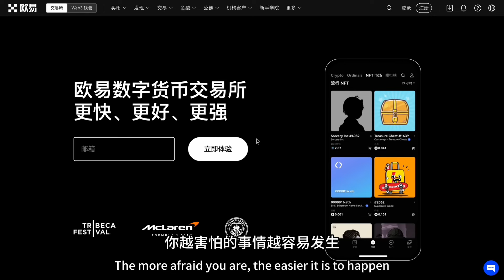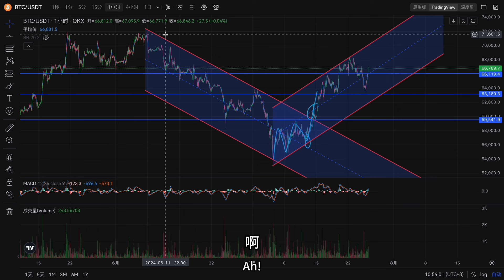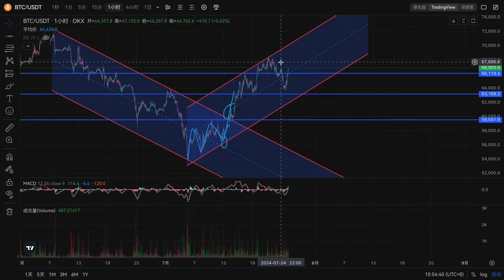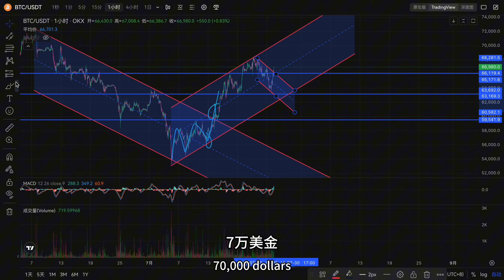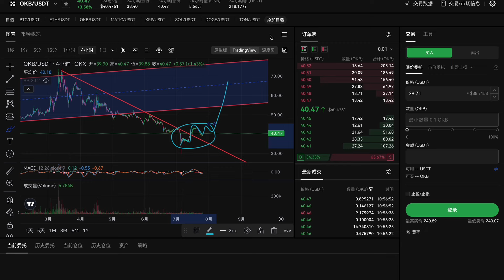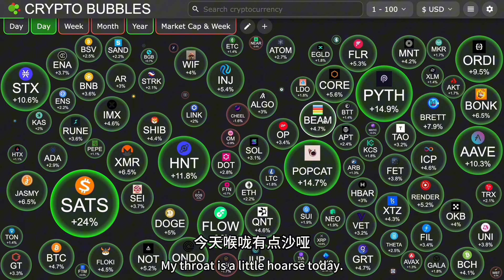比特币大牛市，拼刺刀阶段，熬过了你就是币圈的人才！1994天日更